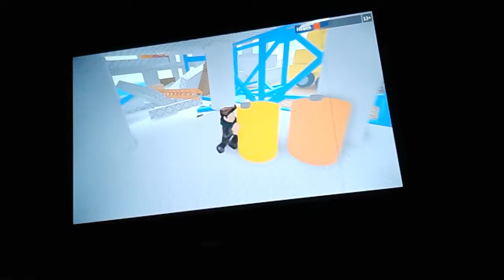Playing natural disaster!!! It is crazy!!